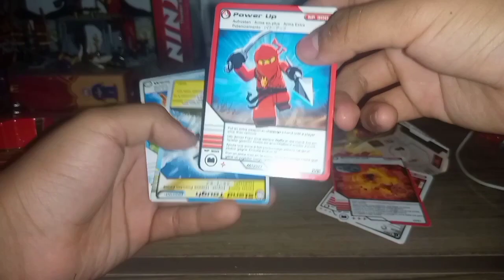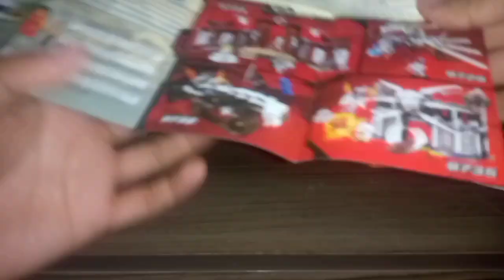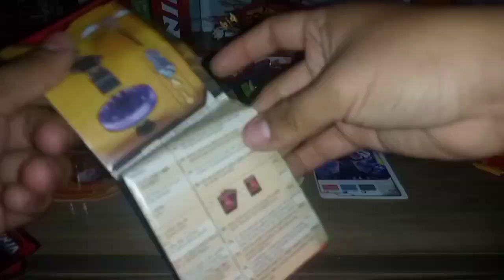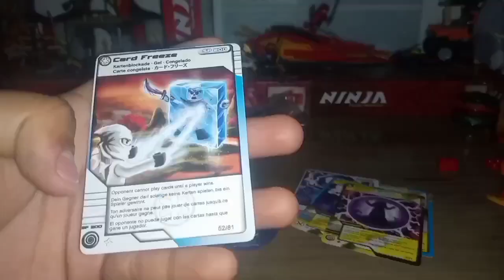Bela Ninja (LEGO Ninjago) - Nya y Garmadon - Spinners del 2011 | Review - Unboxing en Español